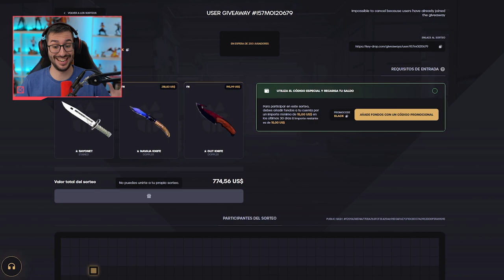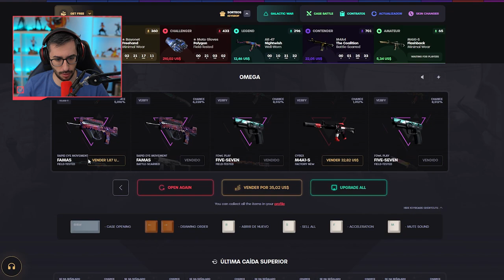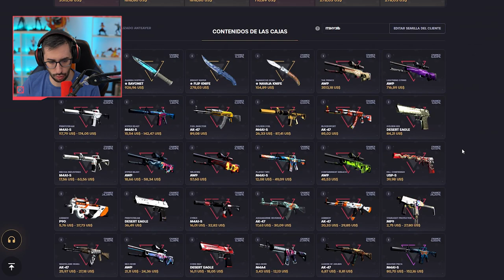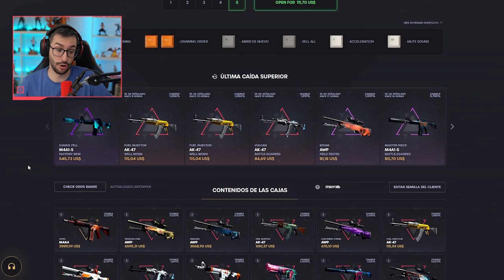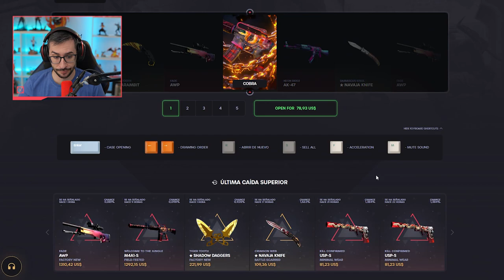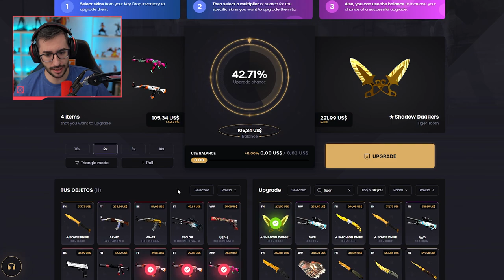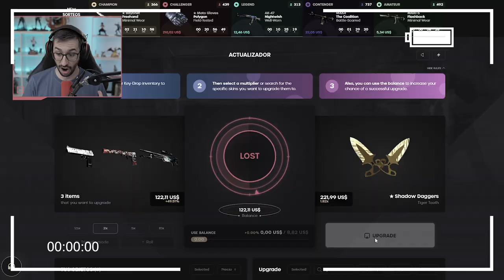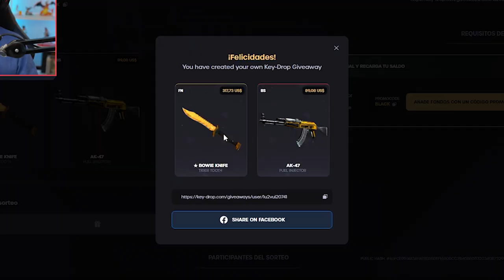¡CONSIGUIENDO UN INVENTARIO DE TODO AMARILLO!